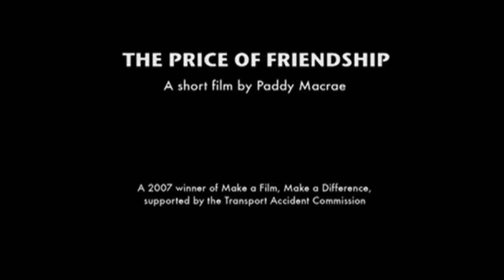'Price Of Friendship' - MAFMAD Winner 2007 - Young driver safety campaign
Will you pay the price of friendship? A video made by Paddy Macrae showing the price you pay for showing off to friends.

The TAC's Make a Film, Make a Difference (MAFMAD) competition invites young filmmakers aged 25 and under to write a short film idea that will challenge young drivers attitudes to driving and encourage them to look out for their mates.

Price of Friendship by Paddy Macrae 2007